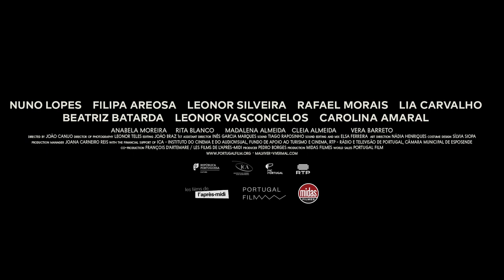VIVER MAL de João Canijo (2023) – trailer